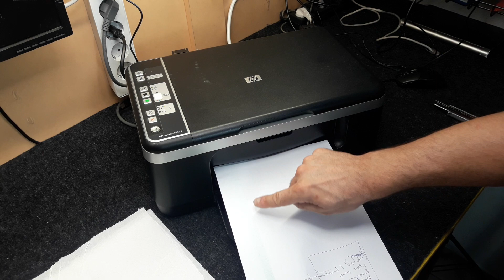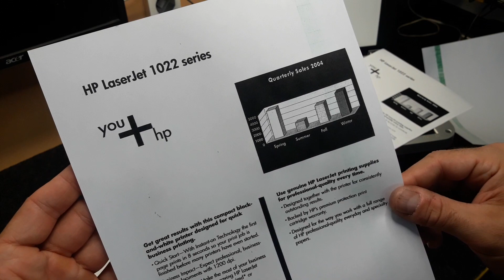HP DESKJET F4172 🖨️ Napełnianie czarnego tuszu